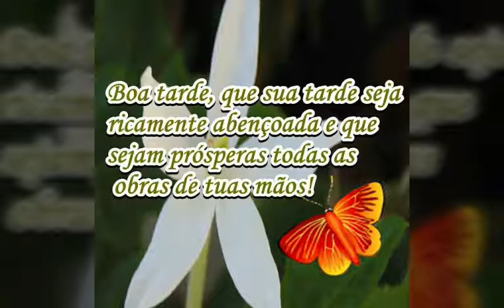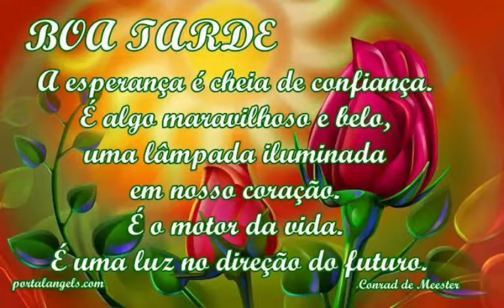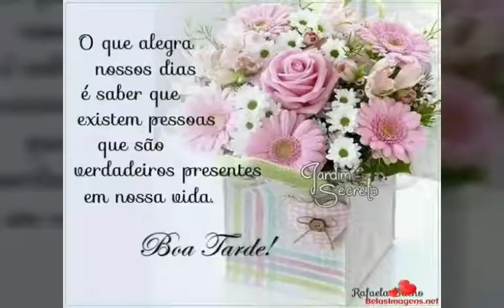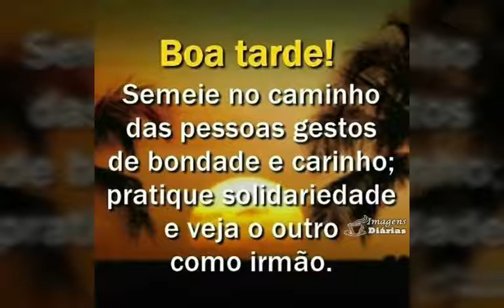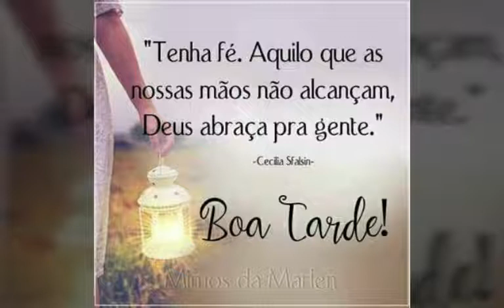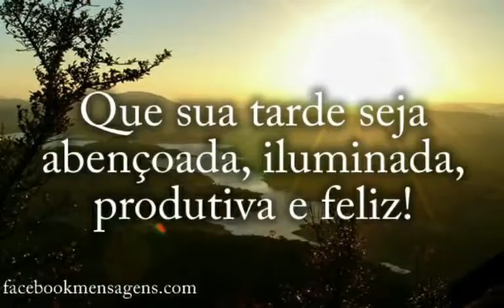mensagem linda de boa tarde com reflexão 🤩